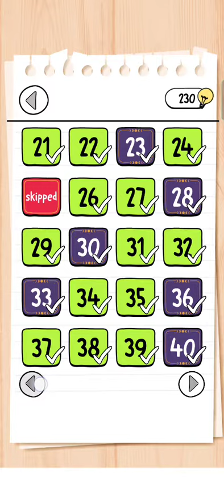Brain Test 3 Level 50 Walkthrough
This game name is Brain Test 3. Brain Test 3 game offered by Unico studio. You can download this game Google Play Store.

100 millions people download this game.